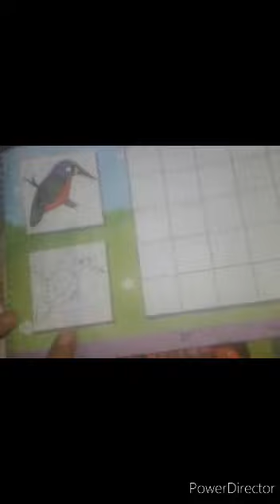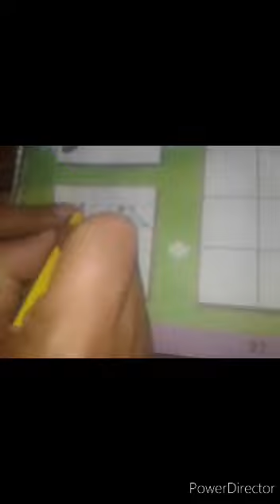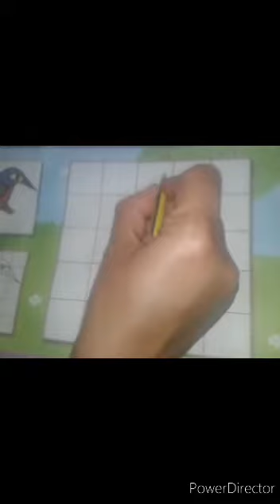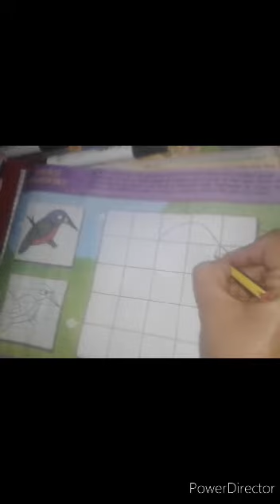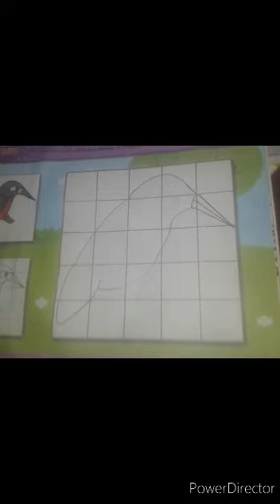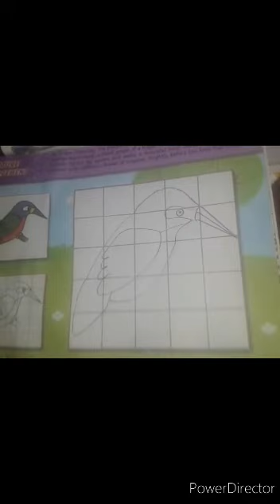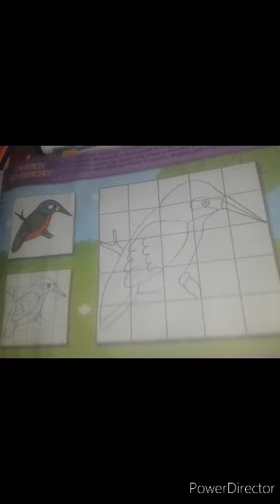Lecture 34..Drawing,Topic:"Picture enlargment(bird)"